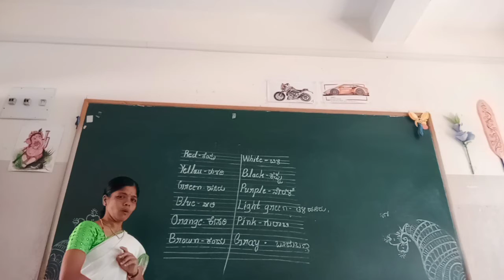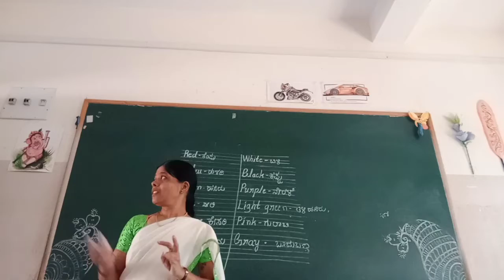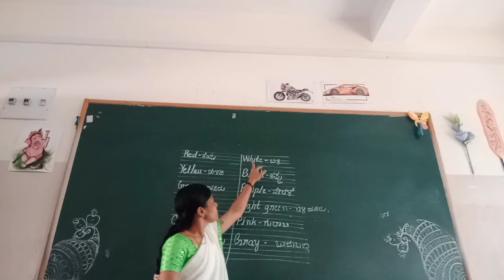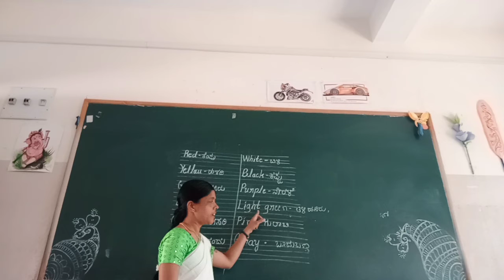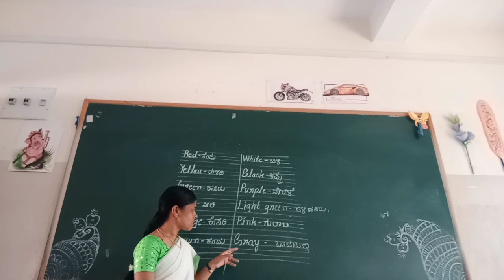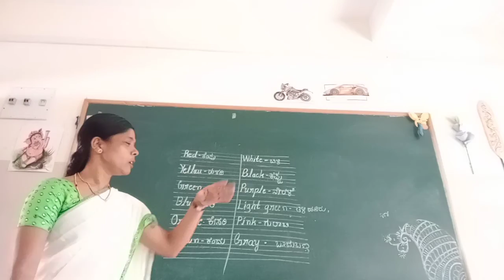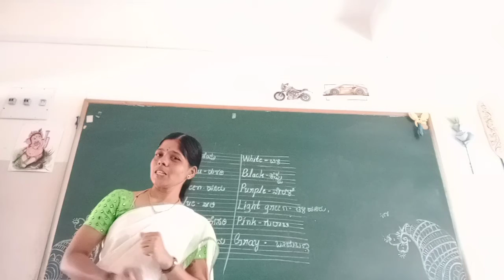UKG EVS Parts of the body Part 2 Class by Vijayalakshmi